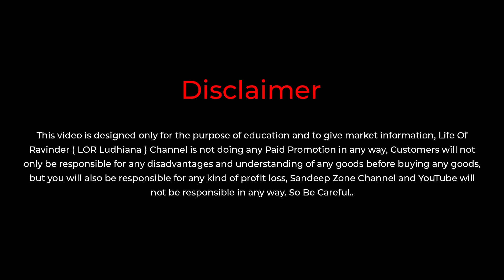Holi Dhamaka ₹500 Retail & Wholesale - Ludhiana Shoes | Shoe Wholesale Market Ludhiana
नमस्कार दोस्तों आप सभी का स्वागत है लाइफ ऑफ रविंदर युटुब चैनल में।
Hello friends, welcome all of you to Life of Ravinder ( Ludhiana Vlogger ) Youtube channel.

Address: Radhay Radhay - Pratap Bazar Road, Meena Bazaar Chowk, Near Chaura Bazar and Akal Market Ludhiana Punjab

👉 Bike Chori - Bike Theft on the Rise | Ludhiana Wholesale Market - Info Video by Life Of Ravinder :

👉 Don't Come Wholesale Market Ludhiana - इस दिन आऐ तो पछताओगे - Info Video by Life Of Ravinder :